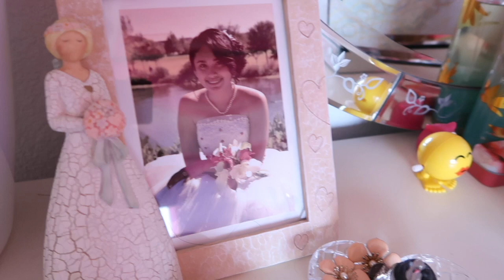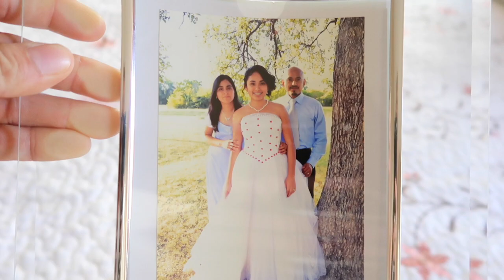ROPA PARA DONAR / NAOMI CANTANDO / EN HUELGA!!!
NO OLVIDEN SUBSCRIBIRSE, DEJAR SU LIKE Y COMENTARIO